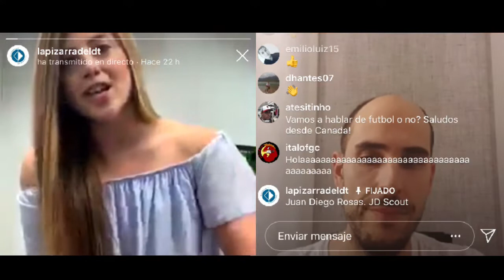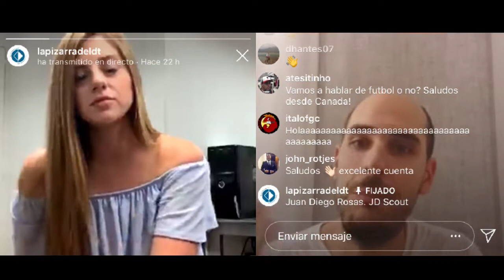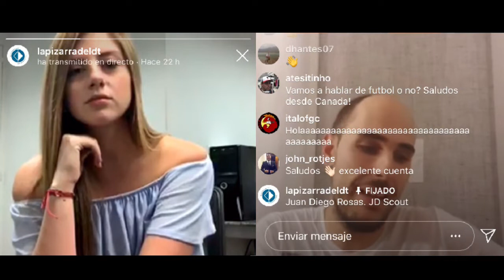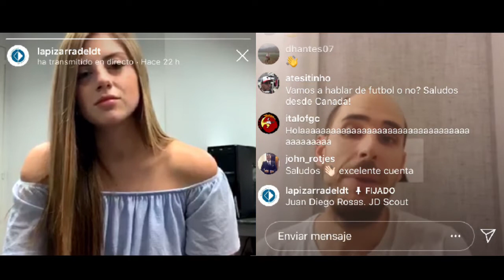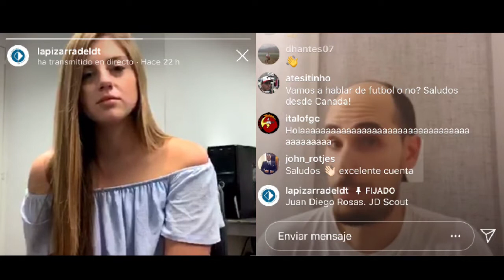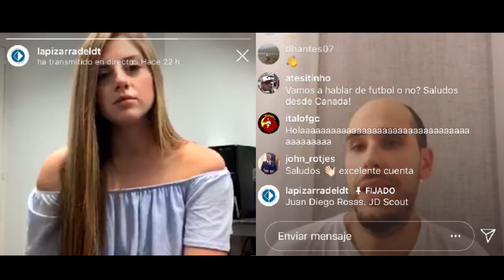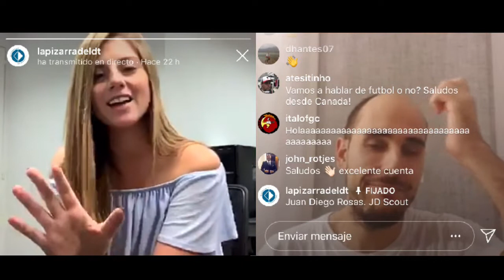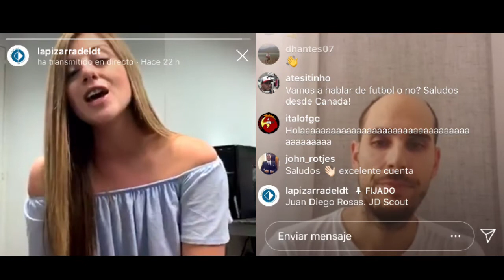LIVE | La APP de Scouting que puede revolucionar al fútbol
Juan Diego Rosas, entrenador UEFA, con pasado en las canteras del Rayo Vallecano nos cuenta sobre JD Scouting, una APP para entrenadores y ojeadores que está creciendo entre el público futbolero

¡Síguenos!